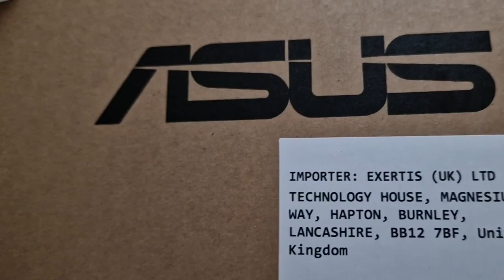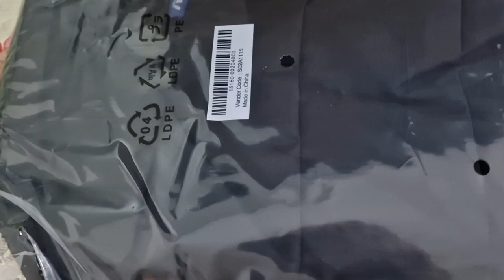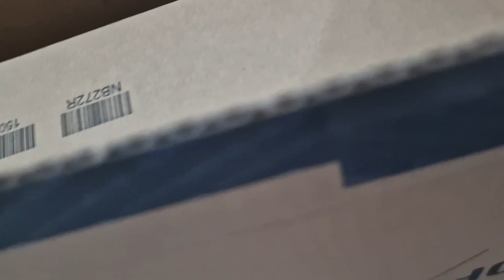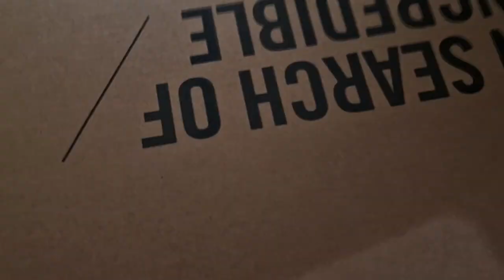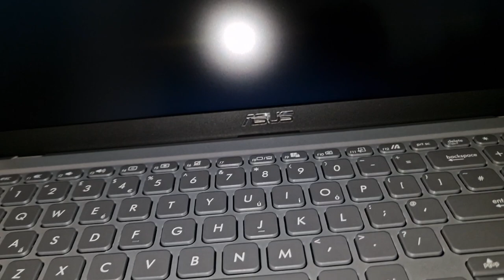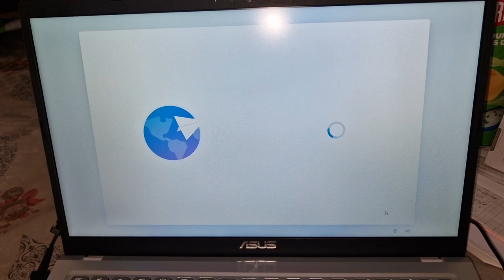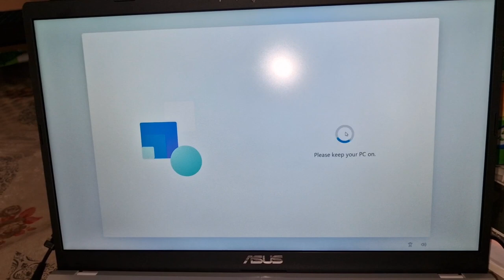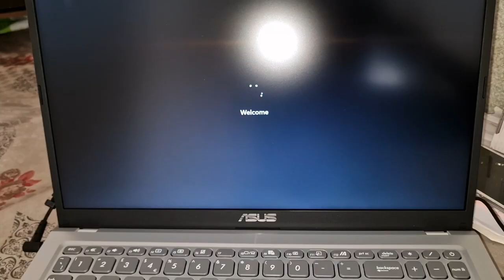Asus laptop 15.6 inch Screen 8GB Ram unboxing and Setup||1st Impressions,Easy to Setup And Review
Plz Everyone Support Me

Likes,Comment And Share Friends and Family